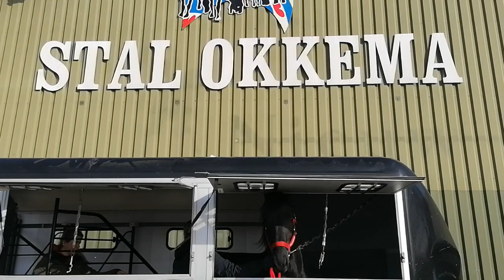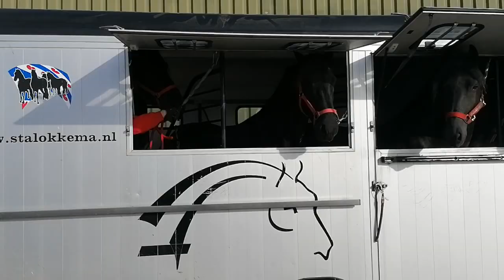Stal Okkema - Friesian horses at the beach - vlog #005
Welcome to the 5th vlog of Stal Okkema.
This time we went with 6 Friesian horses to the beach in Julianadorp!